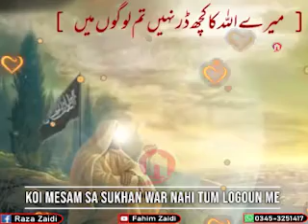Kufiyun Ki Tarhn Aisar Jatanay Waly , Maula Mahdi (For Status)